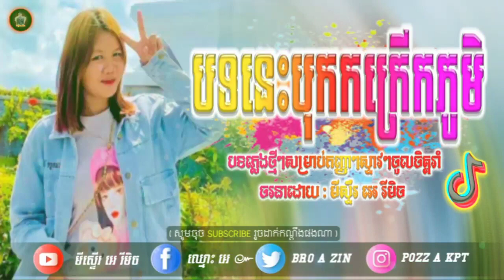🔴 បទល្បីក្នុងTik Tok💥,Remix 2023 🎵,បទនេះបុកក្រើកភូមិ Remix🎊 Best song Remix 2023🎉🕊️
Buying Cambodian music channels, all kinds of remix songs
From 1K - 900K followers
Good graph, good 48 hour view.